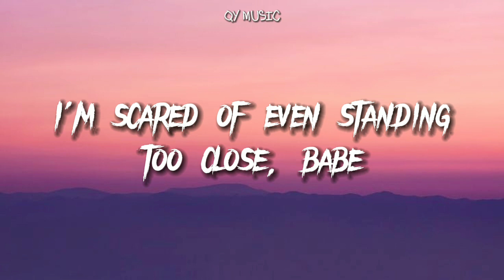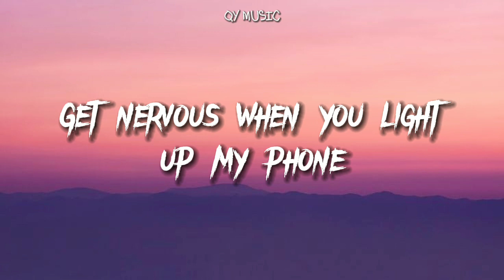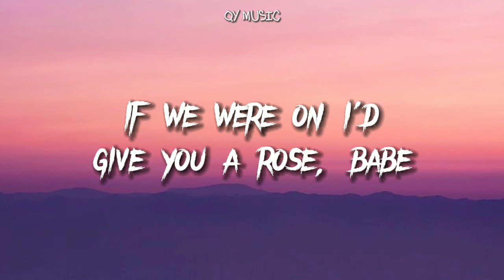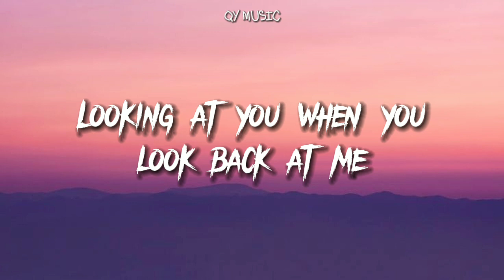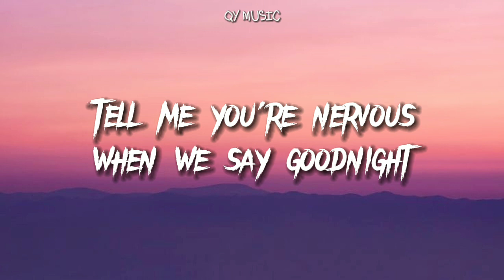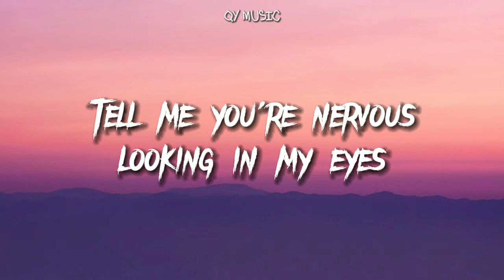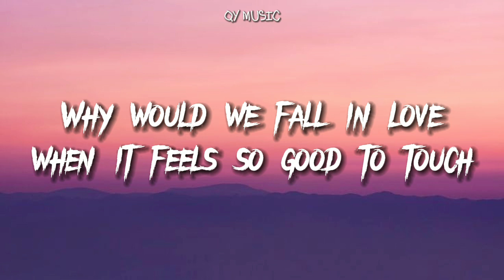Bella Poarch & Lauv - Crush [lyrics video]